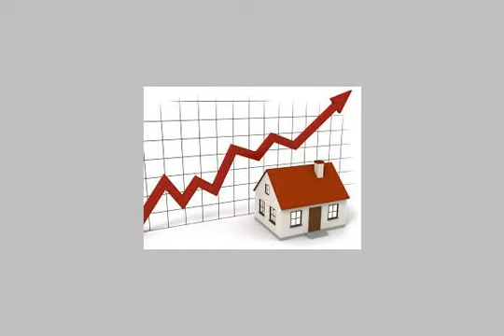Apartment For Sale In Mokattam Cairo - mlseg.com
- المقطم - الهضبة الوسطى - Egypt Real Estate |    Greater Cairo |    Mokattam |     Apartment For Sale